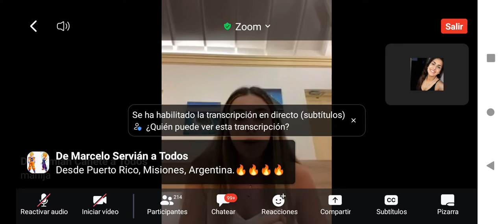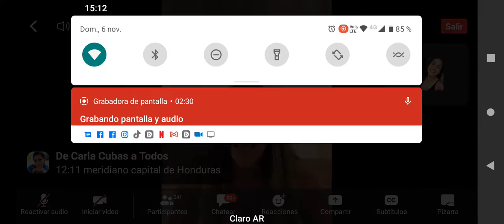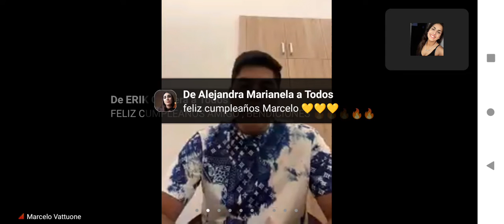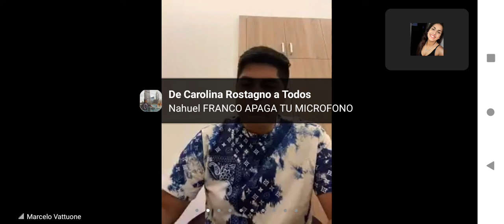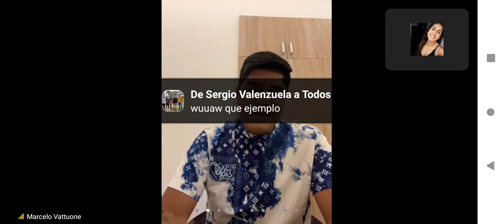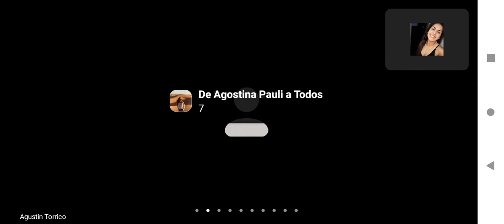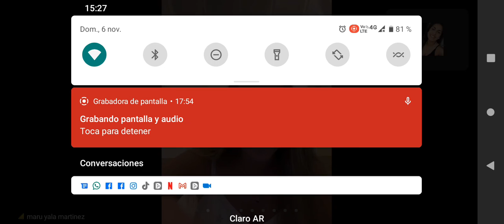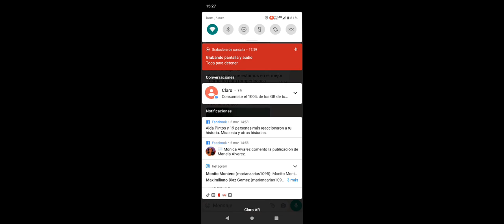Zoom de Maru Yala y Marcelo Vattuone desde Maldivas parte 1